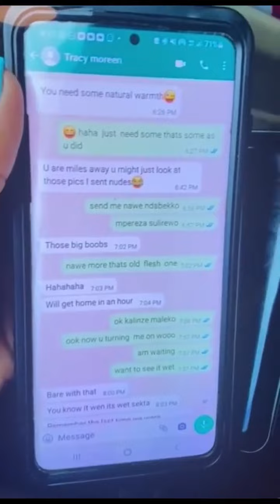Shame as Kids burst their cheating dad. Ugandan Family in USA.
A Ugandan family in America is trending after kids read their dads cheating messages. This was embarrassing and shocking. kansiime Teacher Mpamire